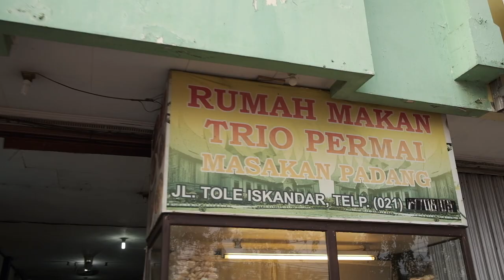RESTORAN PADANG MURAH VS MAHAL | DUEL RASA